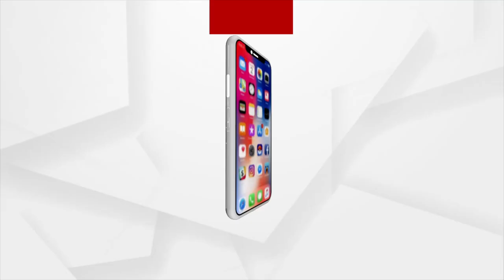Delta Chhaka: Khandagiri Police demolished the House and Shop of the Culprit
Khandagiri Police demolished the house and shop of the culprit at Delta Chhaka, Bhubaneswar.